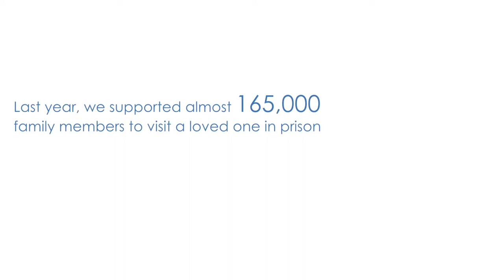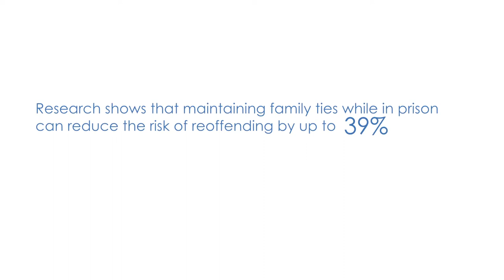Michael Palin visits the Prison Advice and Care Trust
In preparation for his speech at the 2015 Longford Lecture, Michael Palin visited the Prison Advice and Care Trust to speak with family members about how the imprisonment of a loved one had impacted their lives. Here's what he had to say about this experience.